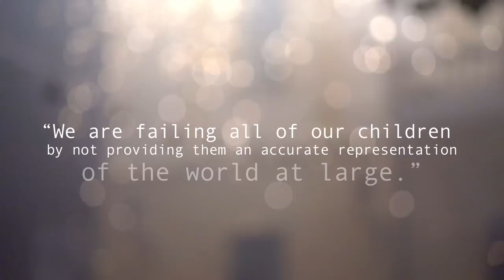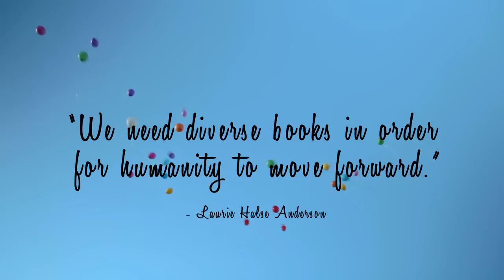6 Quotes from YA Authors On Why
Everyone deserves to recognize themselves in the books they read. See why YA authors think diverse books are so important with these quotes!

What do you want to see more of in books?